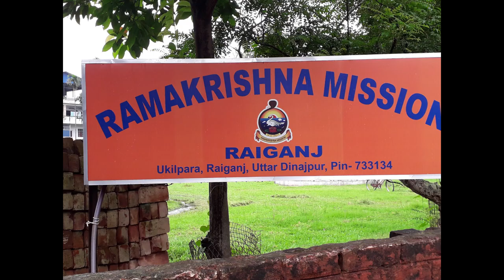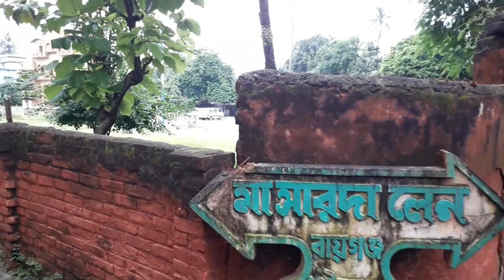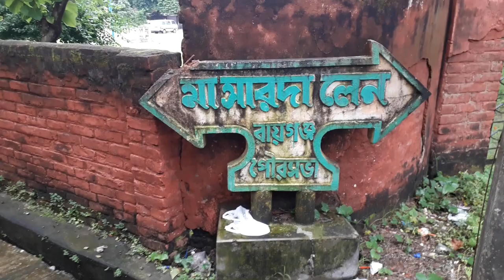আসুন ঘুরে আসি অসাধারণ সুন্দর রামকৃষ্ণ মিশন রায়গঞ্জ Amazingly beautiful Ramakrishna Mission Raiganj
অসাধারণ সুন্দর রামকৃষ্ণ মিশন রায়গঞ্জ,

Ramakrishna Mission, Ukilpara, PO. Raiganj, Dist. Uttar Dinajpur, West Bengal 733134

Spirituality Religion,
spiritual beauty,
Ramakrishnabelur math,
ramakrishna math,
ramakrishna mission,
belur math,
Amazingly beautiful,
Ramakrishna Mission Raiganj
"Keyword"
"ramakrishna mission school list"
"ramakrishna mission guest house list"
"ramakrishna mission school near me"
"ramakrishna mission website"
"ramakrishna mission branches"
"Belur math official website"
"list of ramakrishna missions in west Bengal"
Spirituality Religion Take care of your inner, spiritual beauty. Happiness cannot be traveled to, owned, earned, worn, or consumed. Just as a candle cannot burn without fire, men cannot live without a spiritual life. Nature holds the key to our aesthetic, intellectual, cognitive, and even spiritual satisfaction, Next time you're feeling low, take a quick review of There are many in the world who are dying for a piece of bread. Still, there are many more dying for a little love.